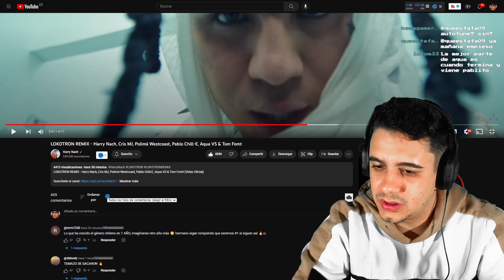(REACCIÓN) LOKOTRON REMIX - Harry Nach, Cris MJ, Polimá Westcoast, Pablo Chill-E, Aqua VS & Tom Fomt